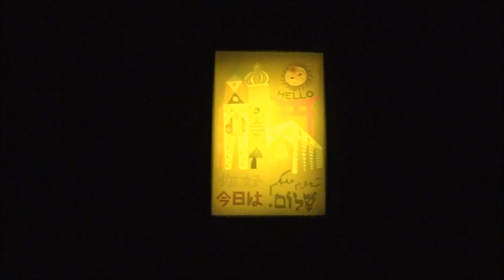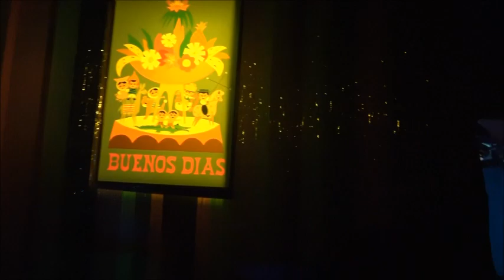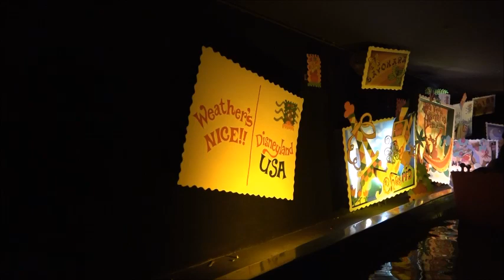Disneyland's "it's a small world" September 14, 2017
Disneyland's  "it's a small world" 2017